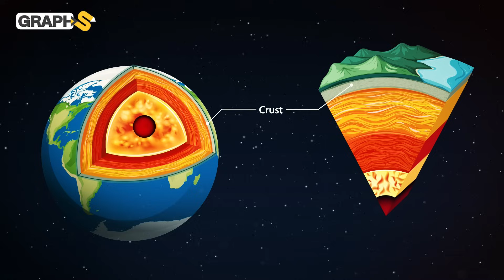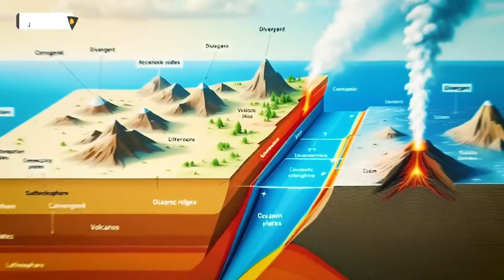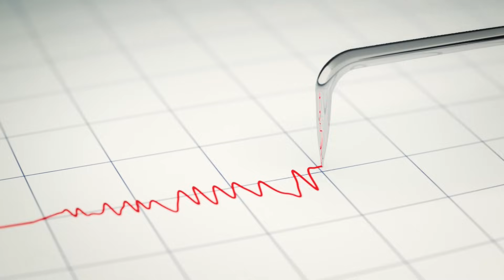الأرض تبتلع العراق ببطء..بحث خطير يكشف أسراراً مرعبة لاختفاء العراق من خريطة العالم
بحث جديد من جامعة ألمانية بقيادة باحث عراقي يكشف عن غرق العراق ببطء داخل الأرض.. فماذا جاء في تفاصيل هذه الدراسة وكيف سيختفي العراق عن الخرائط؟
00:00 المقدمة
1:00 جبال زاغروس
4:05 العراق يغرق ببطء
5:00 دراسة تكشف الأسرار
6:36 العراق والزلازل